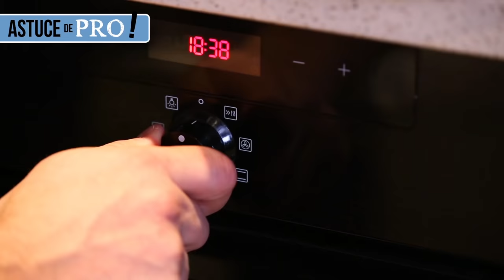Astuce de Pro : Cuire des filets de poisson en papillote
On a tous déjà voulu tester un jour de cuisine nos poissons en papillote mais le doute nous atteint : dans quoi ? à quel température ?
Nicolas Baroux, responsable poissonnerie chez Supermarchés Match lève tous vos doutes !